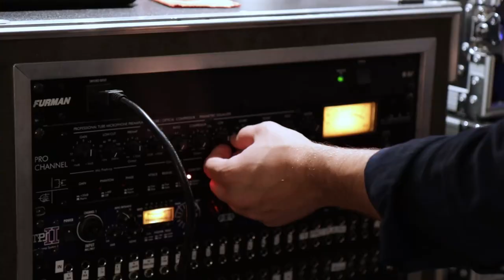Line 6 Helix Blues Rock Recording Vlog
This is the studio vlog for my single "Gotta Let You go" out February 3rd on all major streaming platforms!! I recorded it at Sans Serif Studio in New Haven Ct on September 23rd. Playing Drums and recording/producing is my oldest friend Sam Carlson and on Bass is my younger brother Jesse Neafsey. Behind the camera and helping me edit is my Buddy Joey Greenwood. without him I would have none of the video of this day and still probably editing all the footage! I hope you enjoy this peek behind the scenes of getting this ready for you all!
used my Line 6 Helix and DGN Custom Guitars Paragon 59 and CR.